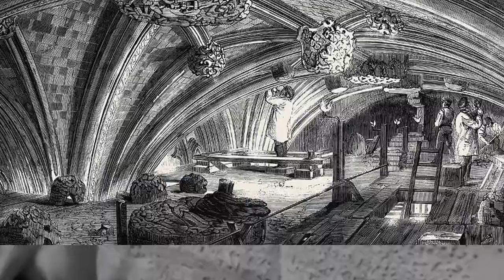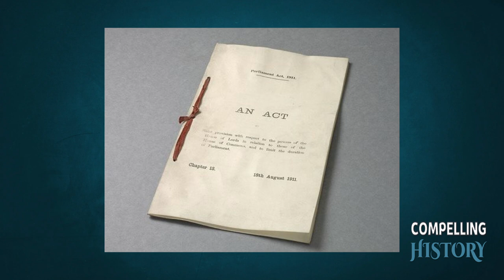A Grand Palace for a Dirty Business | The Story Behind the Palace of Westminster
In the heart of medieval London, where the River Thames cut through the city like a lifeline, a vision was taking shape—one that would forever change the course of British history. Picture the early 11th century: London was not yet the sprawling metropolis we know today, but it was rapidly becoming the center of trade and political power in England. The air was thick with the scent of commerce, and the streets bustled with merchants and nobles, each vying for their place in a city on the rise. Yet, amidst this burgeoning growth, there was a pressing need—a need for a symbol of authority, a place where the threads of power could be woven into the fabric of the nation.

Enter King Edward the Confessor, a ruler with a vision far beyond his time. As he surveyed the landscape of his kingdom, Edward saw more than just the bustling city streets; he saw the future. He knew that to cement the monarchy's place at the heart of England, he needed a grand residence, a seat of power that would reflect the strength and unity of his reign. But what Edward could not have foreseen was how the very site he chose—an unassuming piece of land known as Thorney Island—would become the epicenter of British governance, a place where decisions that shaped the world would be made.

The early foundations laid by Edward, the transformation from a simple abbey to a royal palace, and the ambitious construction that followed would set the stage for centuries of history. But what would unfold within its walls, the monumental decisions, and the events that would challenge the very core of the kingdom, were yet to come...

Hey Everyone! And welcome back to Compelling History! Today we’ll be continuing this months topic with another iconic landmark, the Palace of Westminster – A place where some of Britan’s best and worst political decisions  have been made.

But before we begin to unravel the centuries long history of Westminster, we’d really appreciate if you could gave this video a like! and if you enjoyed this video and want to see more make sure you’re subscribed! Speaking of more videos, make sure you check out some of our previous series covering topics like Historical Inflection Points and the history of Pan Am.

Part One: Background   |   01:57
Part Two: New Palace   |   05:28
Part Three: Today   |   11:55
Conclusion   |   15:26